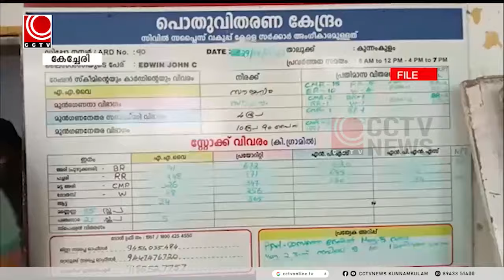കടകളടച്ച് റേഷന്‍ വ്യാപാരികളുടെ രാപ്പകല്‍ സമരം തിങ്കള്‍, ചൊവ്വ ദിവസങ്ങളില്‍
റേഷന്‍ വ്യാപാരികള്‍ തിരുവനന്തപുരം പാളയം രക്തസാക്ഷി മണ്ഡപത്തില്‍ 48 മണിക്കൂര്‍ രാപ്പകല്‍ സമരമാണ് സംഘടിപ്പിക്കുന്നത്.